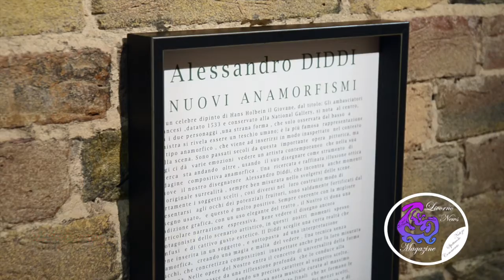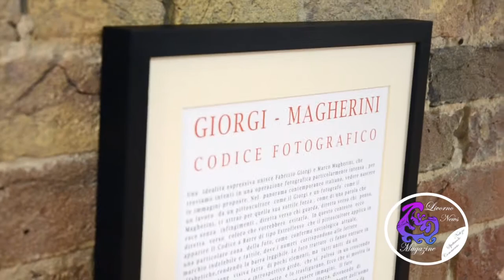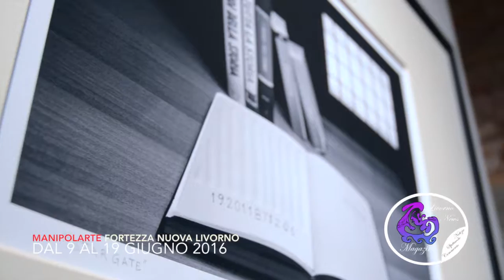Intervista Mostra Manipolarte Alessandro Diddi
INTERVISTA -REPORTAGE ALESSANDRO DIDDI
MANIPOLARTE INAUGURAZIONE 9-GIUGNO-2016
Mostra fotografica “ManipolArte”
Dal 9 al 19 giugno – Sala degli Archi della Fortezza Nuova a Livorno
Al via giovedì 9 giugno, ore 21, la mostra fotografica “ManipolArte” nella Sala degli Archi della Fortezza Nuova (via degli Scali della Fortezza) a Livorno. “ManipolArte” rimarrà aperta fino a domenica 19 giugno. Potrà essere visitata tutti i giorni (tranne il lunedì) dalle ore 17 alle ore 19.30.
Ingresso gratuito.
Protagonisti tre artisti molto diversi tra loro nello stile e nei prodotti della loro creatività: Alessandro Diddi, Marco Magherini e Fabrizio Giorgi. Le opere rispecchiano modi differenti di vedere e interpretare la realtà, ma sono frutto di un’unica passione: quella per l’arte. E in questo caso l’arte è “manipolata” e diventa espressione di punti di vista nuovi ed empirici.
L’evento “ManipolArte” è curato da Alessandro Paron di TST Art Gallery e rientra nel progetto “Di Terra e di Mare. Livorno in Fotografia” titolo scelto per le iniziative del Tavolo della Fotografia che, esclusivo nel panorama italiano, comprende un periodo di circa otto mesi dedicati a mostre, workshop, lettura portfolio e incontri con l’autore.
Giovedì 16 giugno (ore 21) è prevista una serata molto particolare con gli autori con un doppio incontro: il primo dal titolo “L’inganno della mente” in cui verranno presentati i lavori di Alessandro Diddi che si confronterà con il sindaco di Livorno, Filippo Nogarin.
Il secondo tema della serata avrà come titolo "Crediamo di essere liberi": gli artisti Fabrizio Giorgi e Marco Magherini con i loro lavori denunciano una condizione sociale, presupposto che verrà analizzato e commentato grazie alla presenza di Alessandro Rizzacasa presidente del CRIF (Centro di ricerche filosofiche).
Moderatore della serata sarà il critico d’arte Umberto Falchini.
Alessandro Diddi - Nasce a Pisa nel 1970. Diplomato all’Istituto Statale d’Arte di Pisa, frequenta la facoltà di architettura di Firenze. La passione per tutto ciò che è rappresentazione grafica lo porta a operare per anni come disegnatore freelance in svariati settori. Alla ricerca di nuove sperimentazioni, nel 2013 comincia a interessarsi alle illusioni ottiche ed al disegno anamorfico.
Marco Magherini – Livornese, classe 1966, dopo aver conseguito la maturità scientifica si diploma in pianoforte al Conservatorio Cherubini di Firenze. Nel 2001 ha iniziato il suo percorso lavorativo nella fotografia, proprio nel periodo di passaggio da analogico a digitale intuendo le opportunità che i nuovi sistemi offrono. Riesce da autodidatta ad acquisire le tecniche di elaborazione e gestione delle immagini fino a farne una professione nella riproduzione fotografica di opere d’arte: ha realizzato infatti cataloghi e libri fotografici per diverse gallerie d’arte.
Fabrizio Giorgi – È nato a Livorno nel 1953 ed ha svolto nella sua città tutto il proprio cammino artistico. Tra il 1973 e il 1983 ha partecipato a diverse mostre personali e collettive a Livorno, Genova, Pisa, Lucca, Firenze, Zurigo e in Germania.
Titolo: ManipolArte
Organizzatore: TST Art Gallery – Alessandro Paron
Luogo: Sala degli Archi – Fortezza Nuova – Livorno
Periodo: 9 / 19 giugno 2016
Inaugurazione: 9 giugno ore 21
Orario: tutti i giorni tranne il lunedì, dalle ore 17 alle 19,30
Incontro con l’autore: giovedì 16 giugno ore 21– “L’inganno della mente” – “Crediamo di essere liberi”
Info: Comune Livorno Ufficio Cultura, Spettacolo e Rapporti con l’Università e Ricerca